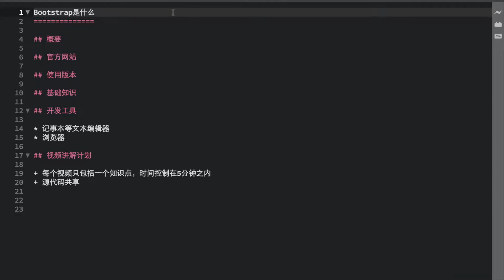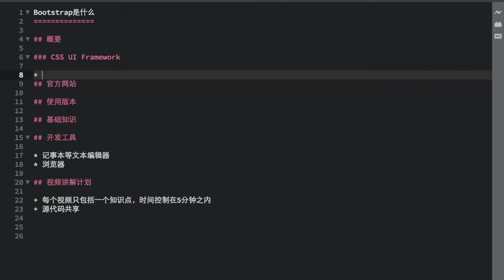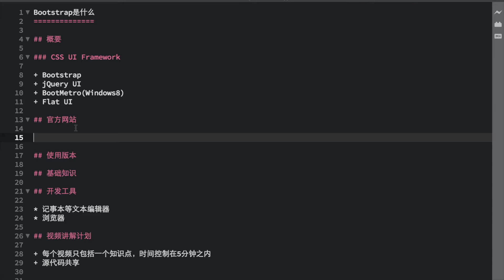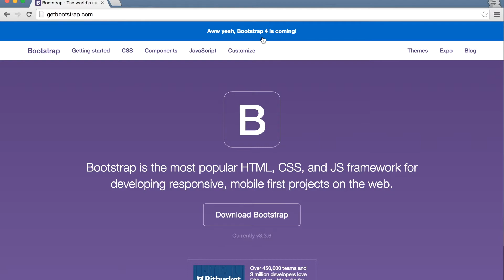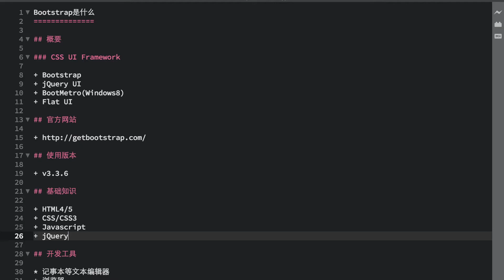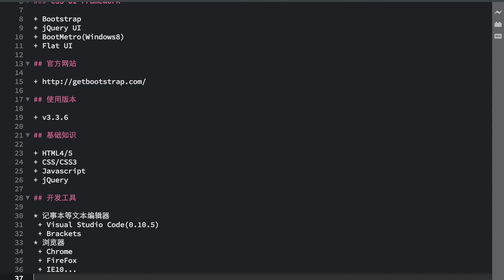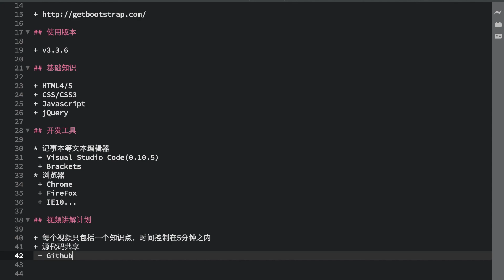01.Bootstrap是什么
Bootstrap 3.3.6中文讲解